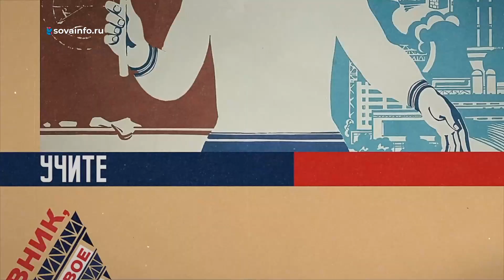Елена Савинкина - о наставниках жизни: "Люди, которые обладают терпением, выдержанностью и эмпатией"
"Они дали задел, который мы восприняли и стали профессионалами". О своих наставниках жизни рассказывает медицинская сестра новокуйбышевского наркологического отделения Самарского областного клинического наркологического диспансера Елена Савинкина.